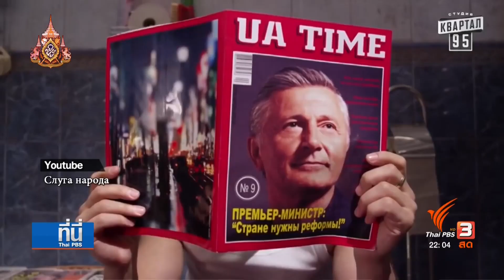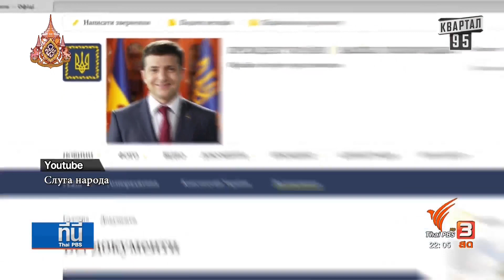เลือกตั้งยูเครน โวโลดีเมีย เซเลนสกี้ นักแสดงตลกเลียนแบบประธานาธิบดี ชนะถล่มทลาย กลายเป็นผู้นำตัวจริง